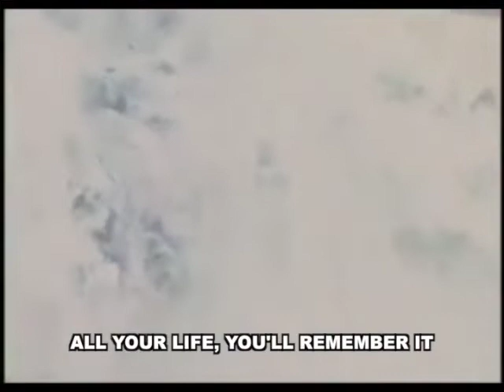First of the Ninth Chorus - Napalm Sticks to Kids (ARCHIVE)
I made this video four years ago, there is a lot of spelling errors in the video, I do not know how I did not notice them back then but it is what it is now. This footage I used is not mine, I found it on another channel, I would give credits to the original owner but their channel has been terminated from what I remember, the only thing I edited in this video is the subtitles on the screen.

Lyrics (Correct version unlike the video):
We shoot the sick, the young, the lame
We do our best to kill and maim
Because the kills all count the same
Napalm sticks to kids

Flyin' low across the trees
Pilots doing what they please
Droppin’ frags on refugees

It made us feel so good inside
When the strong men wept and the women cried
But what we really like is the children fried
See that family over there?
Watch me get 'em with a pair
Blood and guts just everywhere

CIA with guns for hire
Montagnards around the fire
Napalm makes that fire higher

Children suckin' on a mother’s tit
Gooks down in a 50 pit
DOW Chemical doesn't give a shit

Attack some kids when you go downtown
By throwing some candy on the ground
Then grease 'em when they gather 'round

A squad of 'Cong in the grass
But all the fighting's long since past
Crispy critters in a mass

Loaches out to have a blast
Drop some peon, kids en masse
Send the remains to the Chief of Staff

Oxcars rollin' down the road
Peasants with a heavy load
They're all V.C. when the bombs explode

Shootin’ women’s lots of fun
Try killin' one that’s pregnant, son
You'll get two for the price of one

Flyin' low and feelin' mean
See that family by the stream?
Drop some napalm, hear ’em scream

See that gook down on his knees?
Launch some flechettes in the breeze
Find his arms nailed to the trees

N.V.A. are all hardcore
Flechettes nail 'em to the jungle floor
Throw them psyops out the door

Eighteen kids in a no-fire zone
Books under arms and goin' home
Last in line goes home alone
Chuck's in a sampan sittin' in the stern
But he don't think his boat will burn
Them fuckin' gooks will never learn

See the little kids jump and shout
Drop some napalm without a doubt
Watch 'em try and put it out

I've been around, some things I've seen
But the people who are mighty mean
The gooks you kill, they make you clean

I've only seen it happen twice
But both times it was mighty nice
Shootin' peasants plantin' rice

Napalm, son, is lots of fun
When dropped from a bomb or shot from a gun
It gets the gooks when they're on the run

Some people say it's not so neat
To watch gooks burnin' in the street
But burnin' flesh smells mighty neat

Gooks in the open, makin' hay
But I can hear them gunships say
"There'll be no Chieu Hois today"

Shoot some civilians where they sit
Take some pictures as you split
All your life you'll remember it

They'se in good shape for the shape they'se in
But they'se no way that they can win
With napalm rollin' down their skin